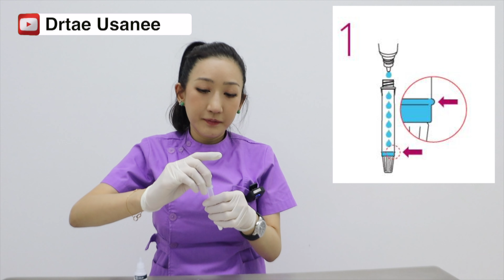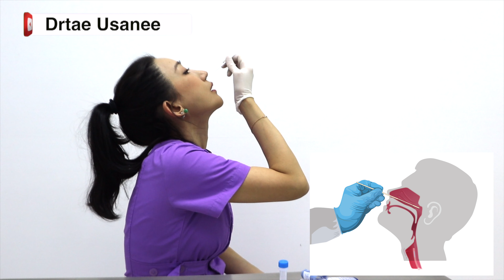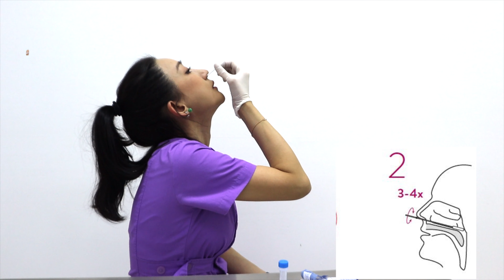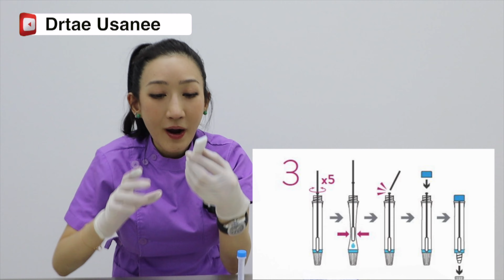หมอเต้สอนวิธีใช้ Rapid Antigen Test Kit For COVID-19 แบบจับมือทำ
หมอเต้ แนะนำวิธีการใช้ Rapid Antigen Test kit for Covid -19 อย่างถูกต้อง เพื่อการคัดกรองที่มีประสิทธิภาพ รู้ผลใน15นาทีค่ะ